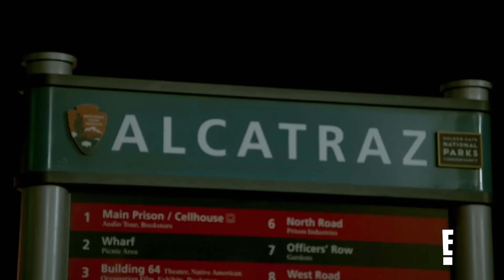Kourtney Makes The Alcatraz Prison Trip A Nightmare For Khloé | KUWTK Telenovelas | E!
Kim, Kourtney & Khloé Kardashian head out to Alcatraz...but Kourt's phone distraction rubs Khloé the wrong way. All this and more on "Keeping Up Con Los Kardashians"!

Kourtney Makes The Alcatraz Prison Trip A Nightmare For Khloe | KUWTK Telenovelas | E!